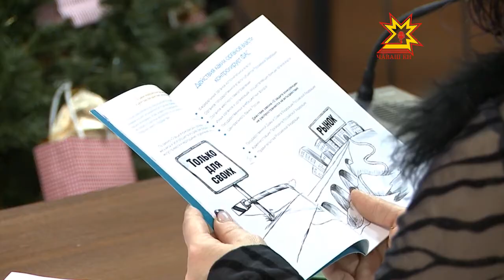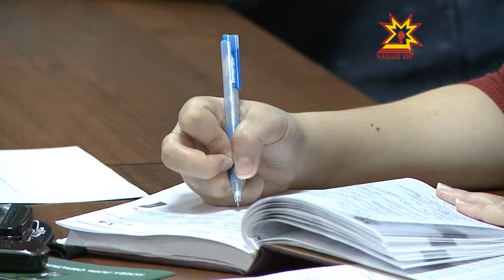Тревожный звонок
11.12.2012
Сегодня в Торгово-Промышленной Палате Чувашии обсуждалась проблема, сложившаяся на рынке наружной рекламы Чебоксар. По решению городских властей в столице начался демонтаж рекламных щитов. А это вызвало острую реакцию со стороны рекламных агентств, которых затронул процесс. Отношения с некоторыми  выясняются в суде.